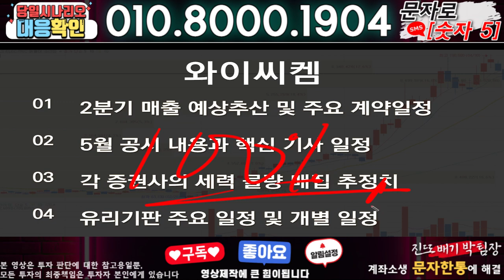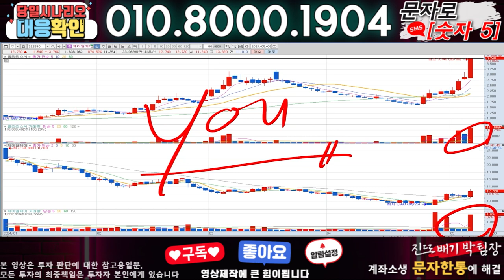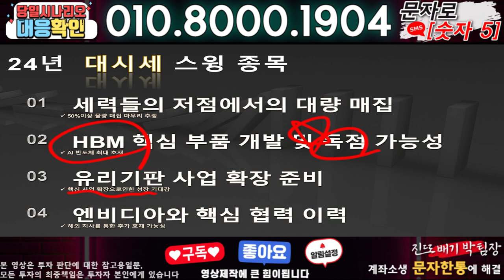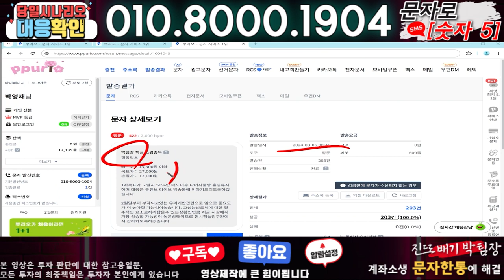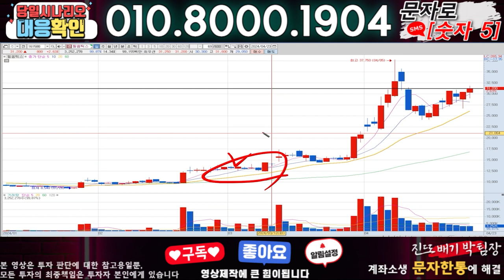와이씨켐 ) 3분전 기습속보-공식입장발표!! 무슨일인가?